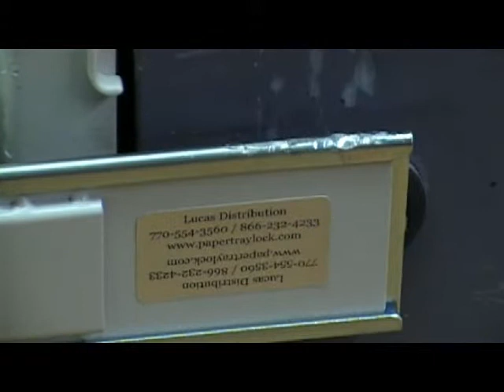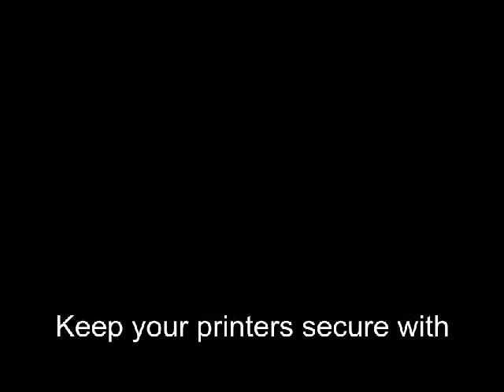Paper Tray Lock Torture Test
We received many calls from people asking how strong our paper tray locks really are.  We listened to your questions and made this strength test video as a response.  In this video we try to rip a paper tray lock off using our bare hands, pry bar, crowbar, and a hammer.  We were unable to pry the lock off even using the crowbar and hammer!  If your printers are losing paper stock or you need to secure sensitive documents in your printer, our paper tray locks are for you!